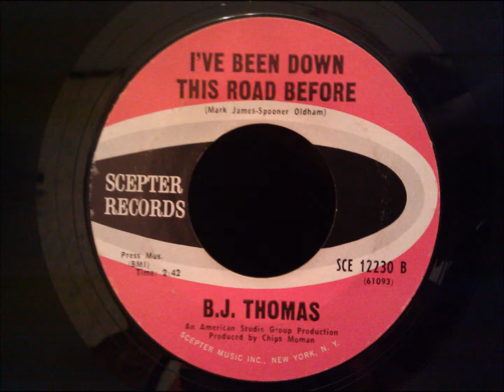B.J. Thomas - I've Been Down This Road Before - Flipside of "Hooked on a Feeling"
This is the rarely heard flipside to "Hooked on a Feeling" and it's a monster ballad in my opinion